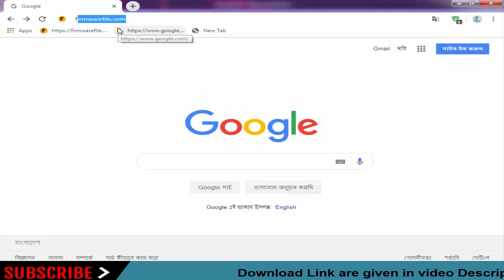Download Opal Stock Firmware For All Models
On this Channel we have shared the Opal Stock Rom (Original firmware) for all Opal Smartphone and Tablets.